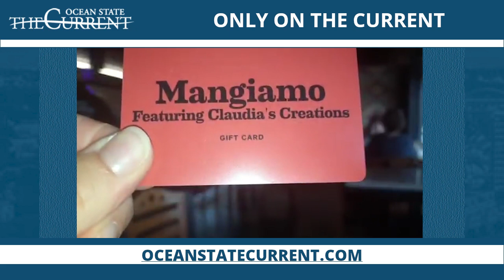Tuesdays with Tanya -Freelance writer & former state representative Joanne Giannini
☕️☕️☕️ Tuesday w/Tanya at Felicia's Coffee in East Greenwich!
☕️☕️☕️ Freelance writer & former state representative Joanne Giannini is here!
☕️☕️☕️ Raffle to Mangiamo in North Providence.
Tune In!